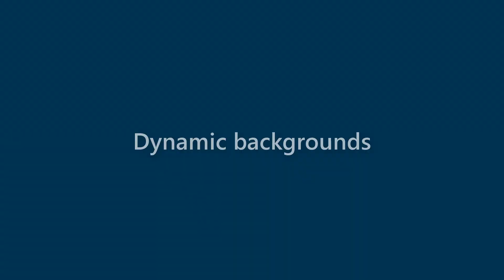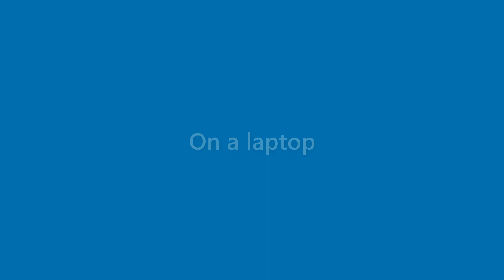Omar Pope - appearance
Name Look - Omar Pope - appearance. In this video we present "Omar Pope" name look and feel in various scenarios.
This video will cover:
How does "Omar Pope" look as a personal letterhead?
How does "Omar Pope" look on a business card?
How does "Omar Pope" look on a computer/laptop screen?
How does "Omar Pope" look with different background colors?
How does "Omar Pope" look with various fonts?